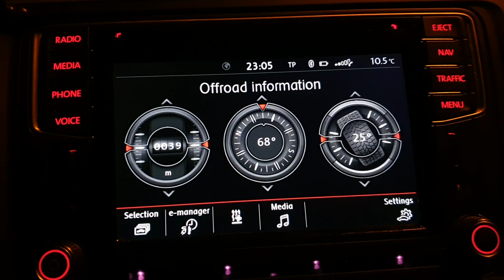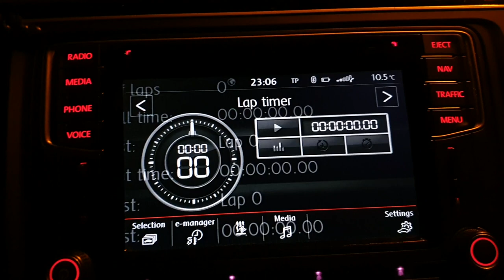VW Transporter T6 - Discover Media Vehicle Menu functionality